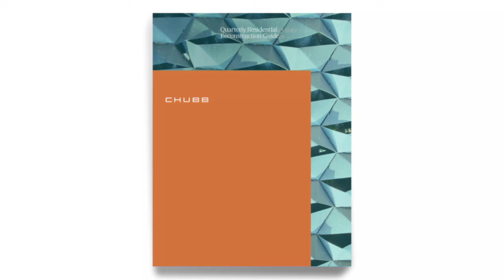Welcome to the New Chubb